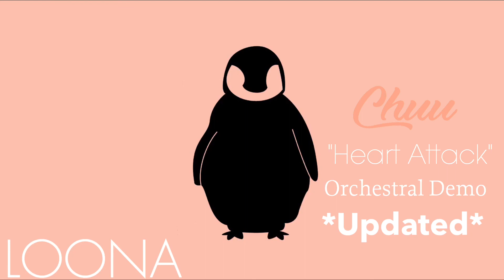LOONA/Chuu "Heart Attack" orchestral demo but better.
Use Headphones! the original that i posted a while ago was made in a span of 3 days on and off because school was being boring but i recently decided to update it. currently working on kiss later. update: hee hee